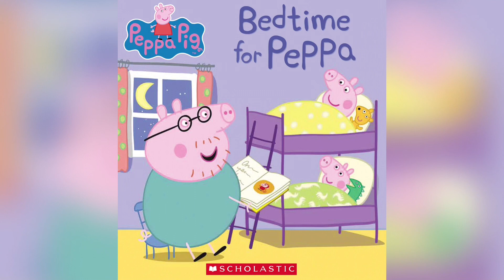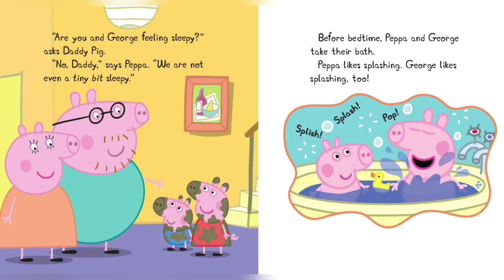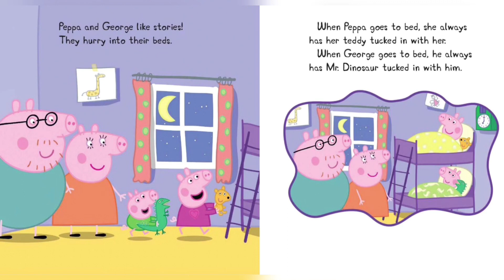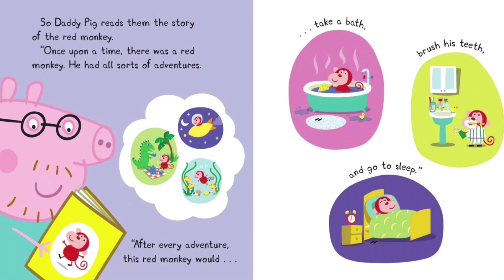Peppa Pig | Bedtime for Peppa | Kids Book READ ALOUD | Storytime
Peppa pig | Bedtime for Peppa

Hi friends! Do you like bedtime stories? I do.
Do you like someone to read for you. I do.
Do you like to read by yourself? I do.
Reading is a great hobby and fun activity.
Not a day goes by that I don’t read!
I hope you have a happy reading time.
Love,
Ray

Facebook page : Reading Time with Ray